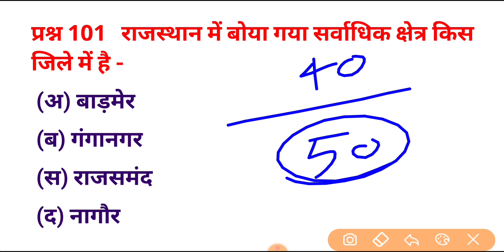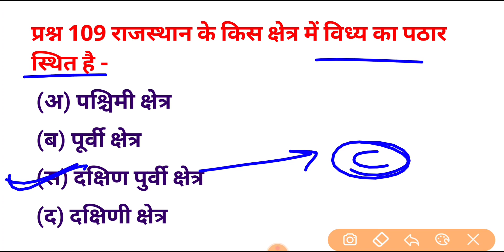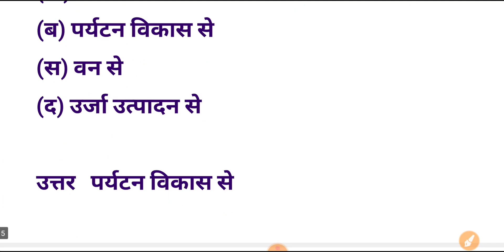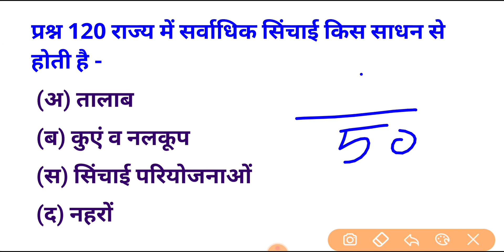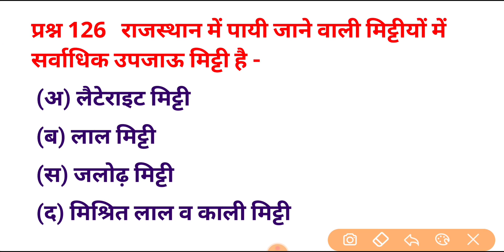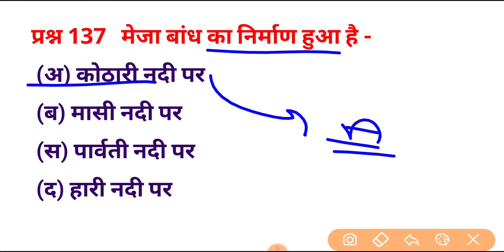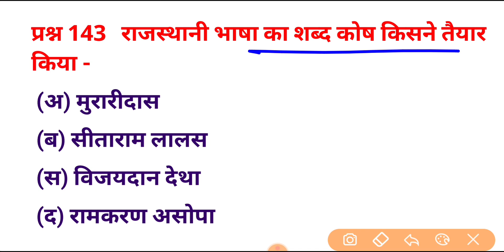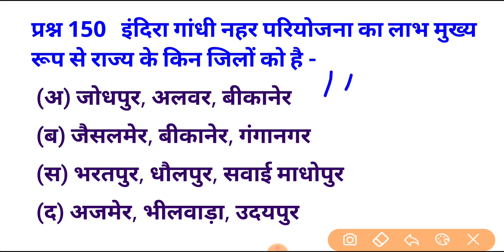BSTC 28 अगस्त का पेपर || पूरे 200 प्रश्न देखो/यही प्रश्न आएंगे| Bstc Syllabus 2023| Bstc Admit Card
BSTC Online Classes 2023 | Bstc Previous Year Question Paper | Bstc Syllabus2023 | Bstc Admit Card 2023

Bstc 2023
rajasthan gk
2021
Bstc 2023
PTET 2023 important questions
PTET 2023